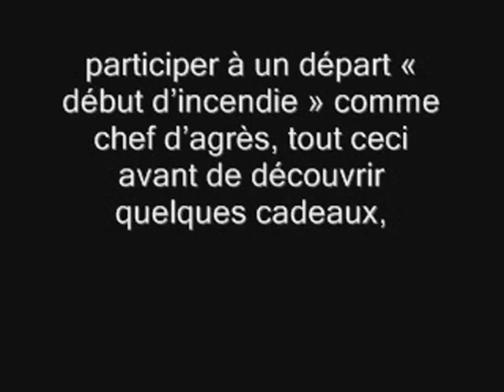Pompiers de Mons - Le rêve d'Adrien